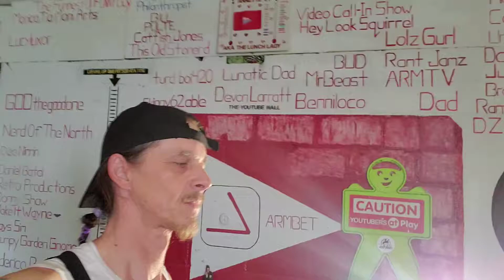👃🦠🚀 = SNOT ROCKETS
it's a YOUTUBE THING 💪▶️✌